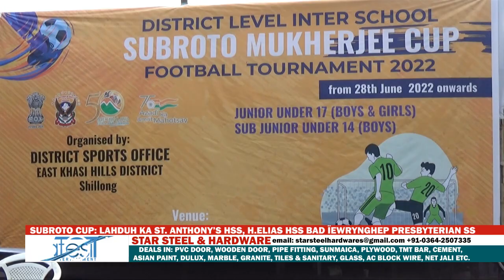SUBROTO CUP: LAHDUH KA ST ANTHONY’S HSS, H ELIAS HSS BAD ÏEWRYNGHEP PRESBYTERIAN SS